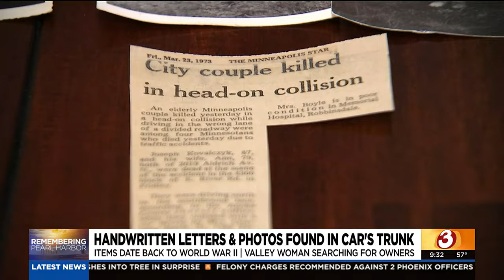Phoenix woman looking for owners of letters, photos found in trunk of car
Elizabeth Dysinger is on a mission to find the family who these items may belong to.